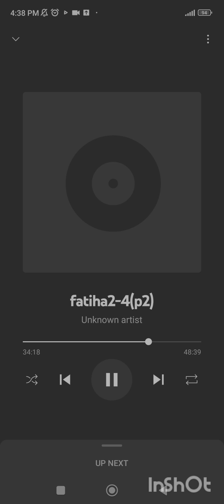𝙎𝙪𝙧𝙖𝙝 𝙛𝙖𝙩𝙞𝙝𝙖 𝙋𝙖𝙧𝙩 2 | 𝘼𝙮𝙖𝙩 2 - 4 | 𝙌𝙪𝙧𝙖𝙣 𝙏𝙖𝙛𝙨𝙚𝙚𝙧 𝙗𝙮 𝙉𝙖𝙟𝙞𝙝𝙖 𝙃𝙖𝙨𝙝𝙢𝙞 ❤️📖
𝙄𝙣 𝙩𝙝𝙞𝙨 𝙫𝙞𝙙𝙚𝙤, 𝙢𝙖𝙞𝙣 𝙥𝙤𝙞𝙣𝙩𝙨 𝙖𝙧𝙚 𝙢𝙚𝙣𝙩𝙞𝙤𝙣𝙚𝙙.. 𝙛𝙤𝙧 𝙬𝙖𝙩𝙘𝙝𝙞𝙣𝙜 𝙛𝙪𝙡𝙡 𝙫𝙞𝙙𝙚𝙤 𝙤𝙥𝙚𝙣 𝙩𝙝𝙞𝙨 𝙡𝙞𝙣𝙠 ☝🏻

Deep detail of
إِيَّاكَ نَعْبُدُ وَإِيَّاكَ نَسْتَعِينُ
- Ibadat Mai muhabbat honi chahye..
- Jab Kisi ko jante hain tab usse muhabbat Hoti hai, jab Allah ko Jana hi nai to Kaha hgi usse muhabbat?
- Allah se dua mangte waqt ksi ko waseela na bnao..